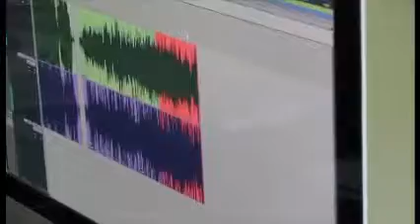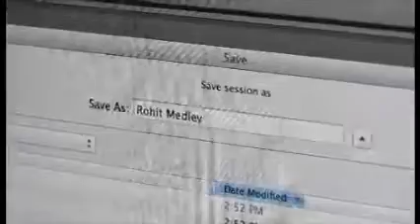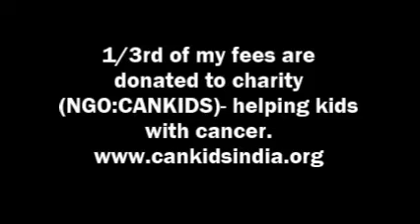SixStringRo - An Introduction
A fun video - Courtesy my buddy Kamal Sadanah